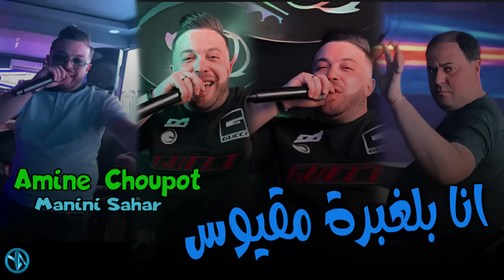Amine Choupot Ana Bghbra Makyous Avec Manini Live Solazure 2024